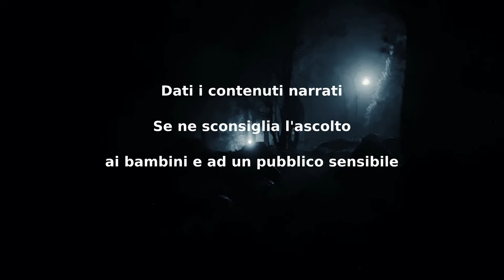Il rituale dell'orologio - CreepyPasta ITA